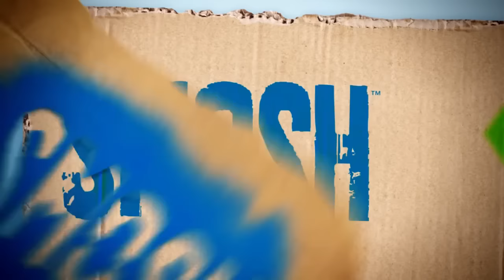SMOSH: FINGER GUNS (SpeedUp!)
elp us win a Streamy! Click this link to tweet out your vote!
PUT IT IN MY MOUTH!

Hand gestures are harmless, right? One unlucky man thought the same thing until his finger guns came to life one day at the office.

Cast:
Anthony Padilla
Ian Hecox
Shayne Topp
Olivia Sui
Courtney Miller
Noah Grossman
Keith Leak
Joe Bereta
Katie Reed
Michael Barryte

Director: Ryan Todd
Written by: Anthony Padilla, Ian Hecox, & Ryan Finnerty
Produced by: Anthony Padilla, Ian Hecox, & Ryan Todd
Creative Director: Joe Bereta
Coordinating Producer: Mayra Diaz
Director of Photography: John Hale
Camera: Brennan Iketani
AC: Grant Babbitt
Sound: David Gresinger
Grip: Tristan Noelle
Pre-Production Designer: Odin Abbott
Makeup: Joanna Klein
Edited by: Michael Barryte
Assistant Editor: Katie Reed
Post Supervision by: Ryan Finnerty
DIT/Media Mgmt: Allen Sanders
BTS: Phil Mohr
Color: Mike Burton
PA: Anthony Hwang
Facilities Coordinator: Trevin Valentine